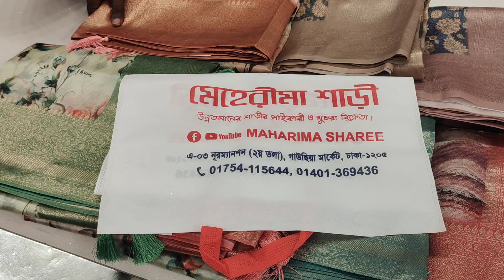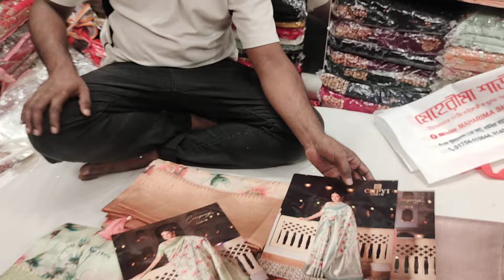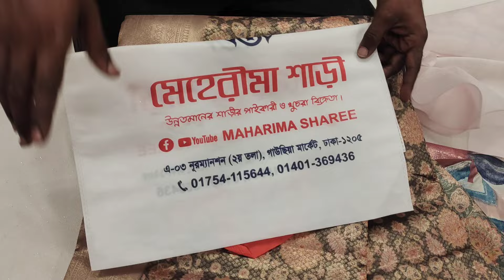ঈদ কালেকশন ক্যাটালগ পার্টি শাড়ী | Saree Price In Bangladesh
৫০% ডিসকাউন্ট.পানির দামে পার্টি শাড়ী/বিয়ের শাড়ী | Saree Price In Bangladesh

Bangladesh, party saree, বেনারসি, Lehenga,jewellery, Gold,sare e collection, Wholesale price saree, Sari
Bridal PackageService
Bridal Packageldea
silkSaree Tips
WorkSaree Manufactures
CottonSaree Collection
CottonSaree WholeSale Price